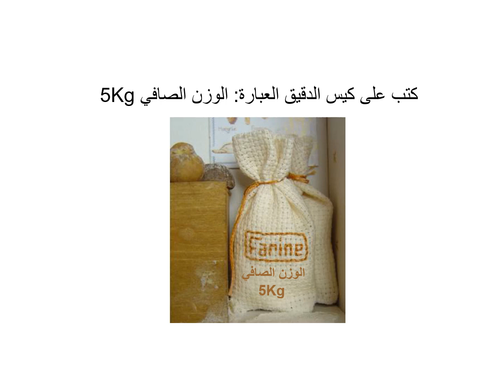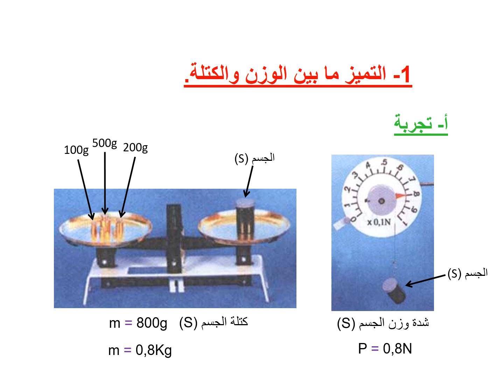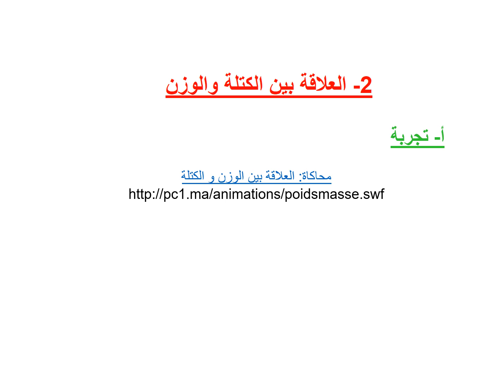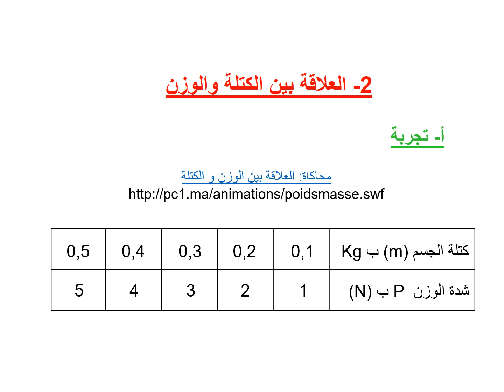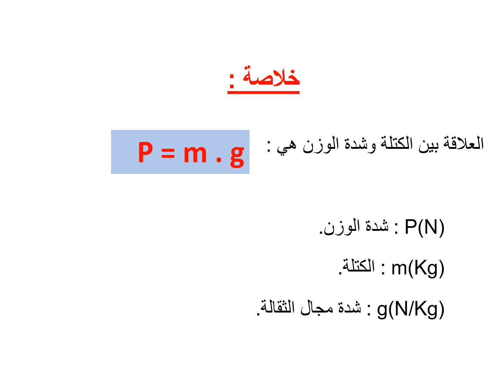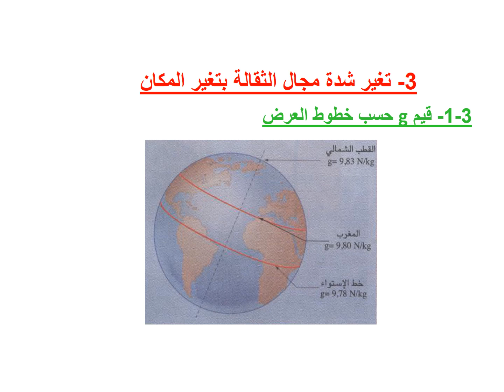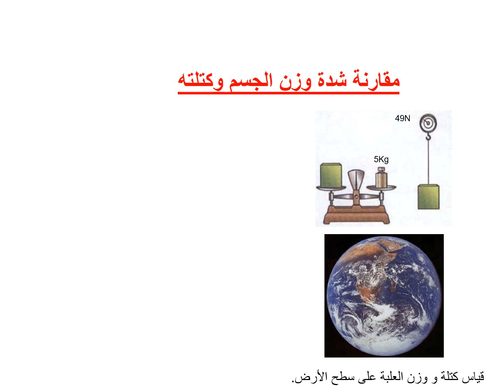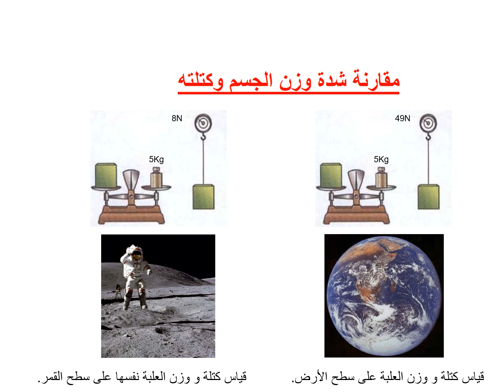درس الكتلة و الوزن / الثالثة إعدادي